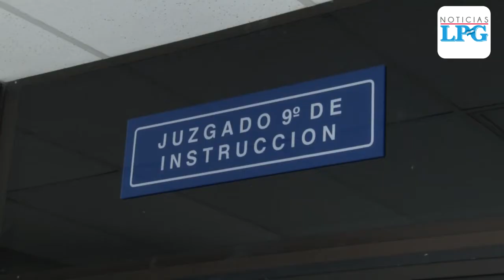El viernes 15 se conocerá si la Chelona Rodríguez va a juicio o no